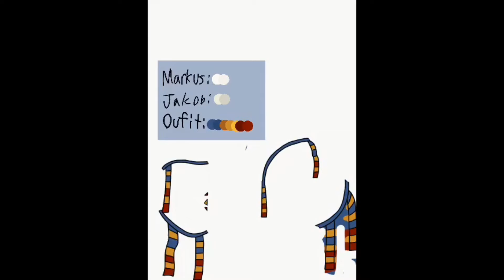Minecraft: Jakob and Markus Speedpaint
Who is Jakob and Markus you ask? Why they are my two lovely Llama bois! That I took from some wandering trader, but that doesn’t matter!!! :)
Because they are my first friends in this world, I decided to make a drawing for them! ^^
I also made this because I didn’t post for two weeks, so to make up for that I posted an extra video!
🎵Music🎶
C418- Far